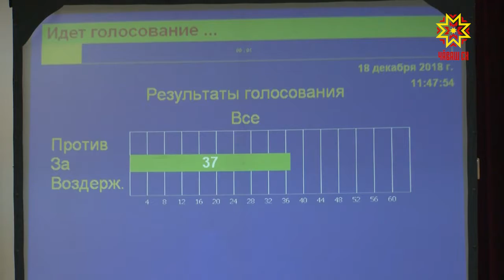Черетлĕ сесси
Кăçал пурĕ 10 сесси ирттернĕ, 83 саккун йышăннă. Патшалăх Канашĕн депутачĕсем хăйсене çак яваплă тивĕçе шанса панăранпа 26-мĕш хут ларăва пуçтарăнчĕç. 2018-мĕш çулхи юлашки анлă ларура иртнине пĕтĕмлетрĕç, çĕнĕ саккунсен проекчĕсене пăхса тухрĕç.